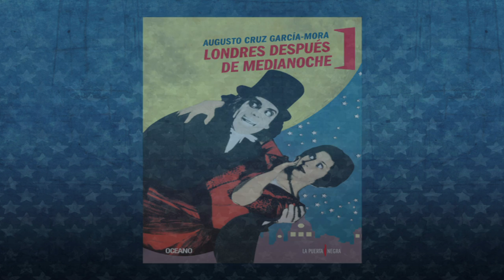Londres después de media noche. De Augusto Cruz García-Mora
Trailer de la novela negra LONDRES DESPUÉS DE MEDIA NOCHE.